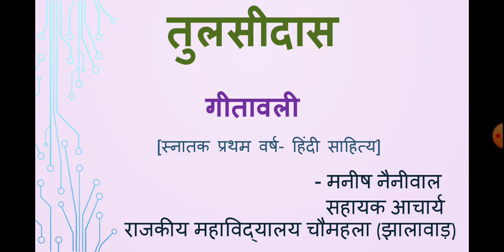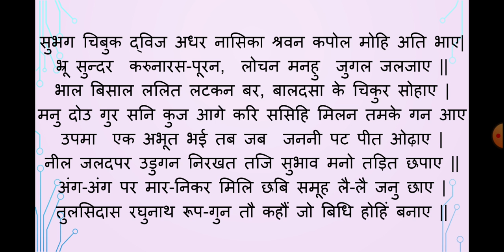तुलसीदास– गीतावली- बाल काण्ड# बी ए प्रथम वर्ष- हिंदी साहित्य